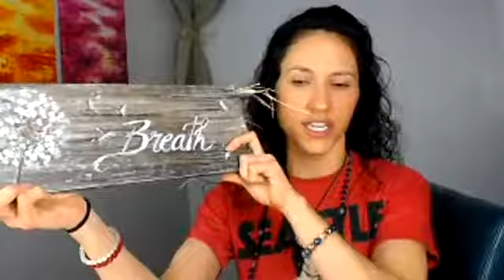3 Things Business Coaching & the Bowspring have in common...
FB Live: 3 Things Business Coaching & the Bowspring have in common... Plus, my favorite JOKE of all time in the last minute of this video!!!

ABOUT LILA: As an Author, Speaker and Coach, I help ambitious leaders get out of their heads, get into their bodies and tap into their greatest energetic potential in order to grow their business, improve their health and deepen their relationships.